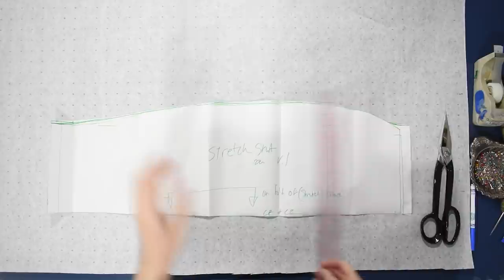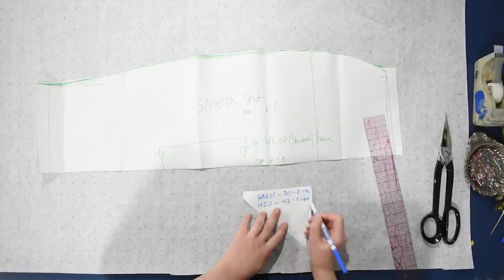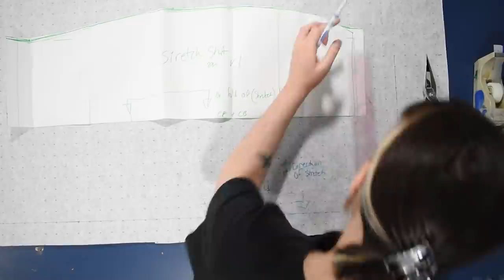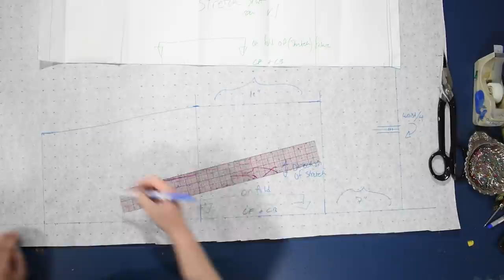Making Simple Stretch Pencil Skirts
Knits, they're just not my area! But I became rather set on having a patent leather skirt, and the most economical and easy method of making one was certainly giving these strange laminated 4 way stretch spandex fabrics a try. Now I've got one in dark red, and spectrum holographic, and matte metallic navy, and faux croc leather...oops. I love a quick turn around project, and these are so quick I ended up making several in just a few hours!

Also since many folks have been asking, I'm just wearing the Target version SPANX brand thigh smoother shorts things under these, or control top tights. These skirts look best with things that don't have a center front/center back seam though, so I have since invested in some new super seamless slip shorts myself just for this purpose 😂

My favorite etsy shop for special stretch fabrics

Need to make a block pattern? There are many options, and I talk about several in this playlist!